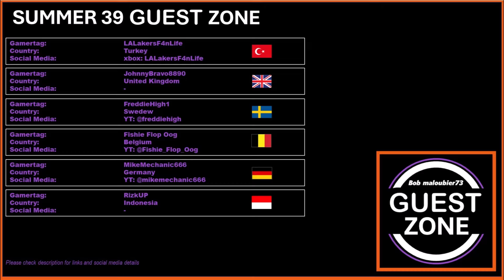FH5 The Eliminator Best Of Summer 39🌞 Forza Horizon 5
Best of the Summer 39🌞 from Forza Horizon 5 -The Eliminator

GUEST ZONE
- VHS8020
Xbox: VHS8020